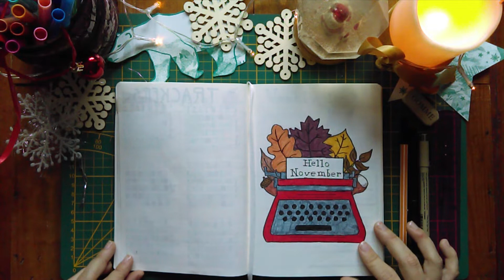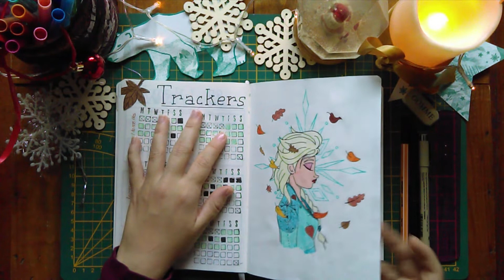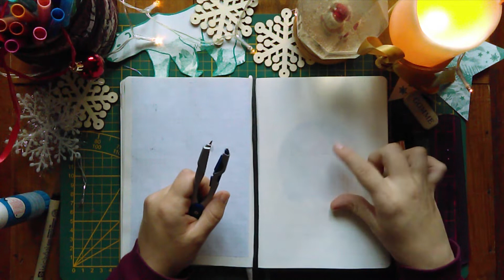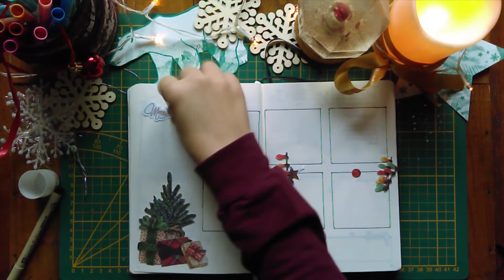Plan with me | Bullet journal Décembre 2019 - Noël, boule de neige, sapin...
Hello !
Aujourd'hui on se retrouve enfin pour le Plan with me de Décembre, dont je ne suis pas peu fière en vérité, j'aime beaucoup le rendu final même si la technique enployée n'est pas la meilleure !
Je suis désolée pour la fin de la vidéo, je n'avais pas vu que ma caméra n'avait pas filmé les derniers weekly, j'ai donc du ajouter des photos !

N'oubliez pas que vous pouvez télécharger la planche de dessins à imprimer colorier et découper, rien que pour vous, c'est gratuit !

Si tu refais ce spread, n'hésite pas à me taguer avec blueowlbujo !

- Matériel Utilisé -
Paper Mate Flair M
Feutres Crayola (Lot de 50) mais n'importe quelle marque fera l'affaire !
Illustration venant des Blocs Luxe Paper Bloc de Action 1.99 euros.
Colle et règle, compas
Glitter Primark